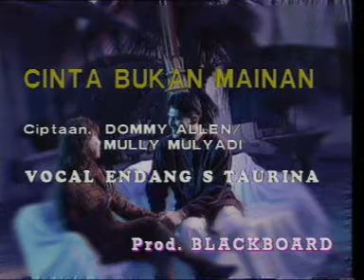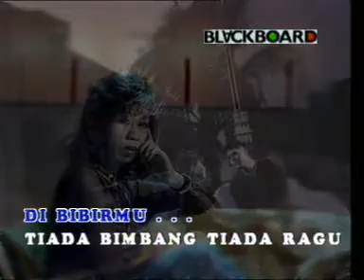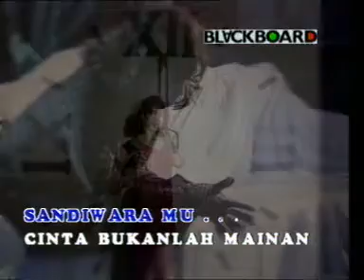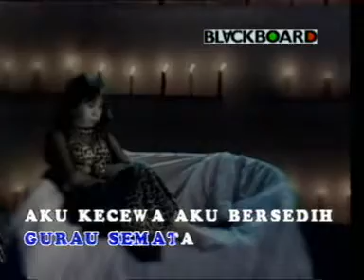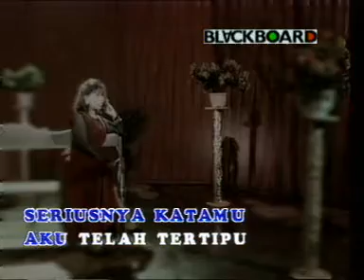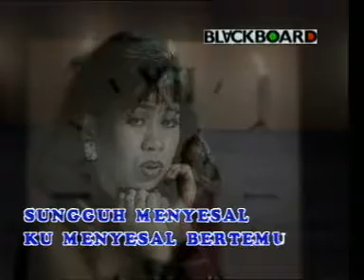cinta bukan mainan - endang s taurina